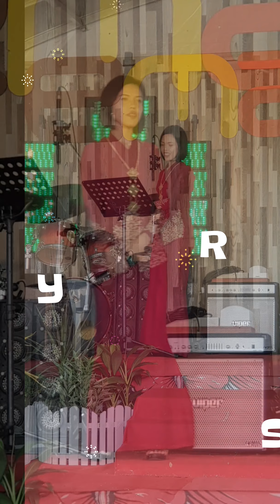Bintang Temasya Bagan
Irama Malaysia 2019